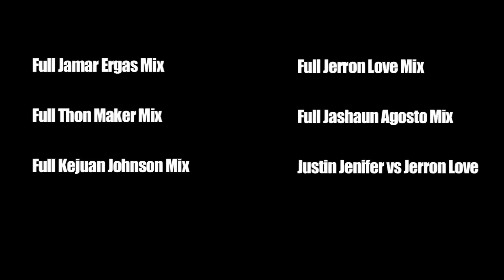Justin Jenifer Puts on a Show at 2011 John Lucas Camp in Houston Class of 2015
Justin Jenifer is a 5'8 point guard from Baltimore Maryland.  Jenifer is widely regarded as one of the top guards in the class of 2015, and he showed why at the John Lucas Middle School Combine.  To see more videos from the camp please see the links at the end of the video.